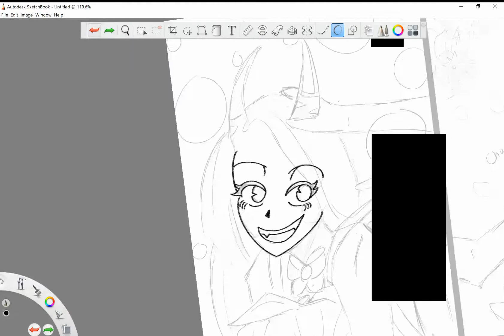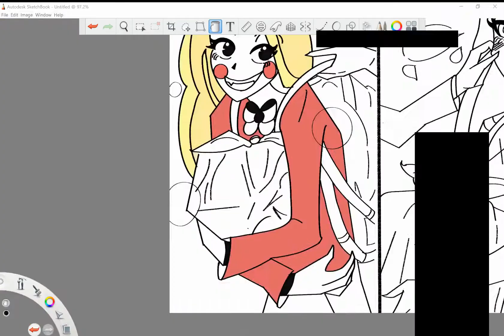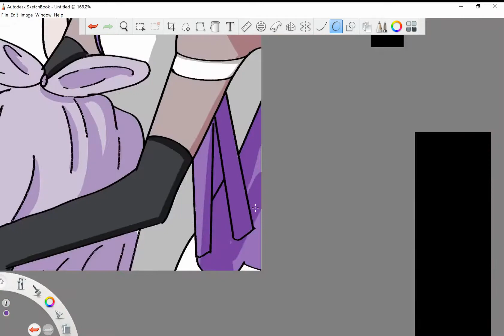Part one speedpaint #2 (Hazbin hotel)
Hey, guys, I want to apologize when recording the second part my screen recorder was acting up so I one have this part to post however if you want to go see the full picture you can always go check out my Instagram or twitter link down below